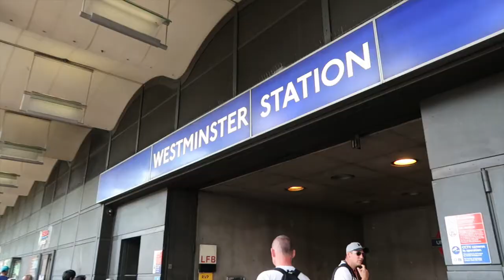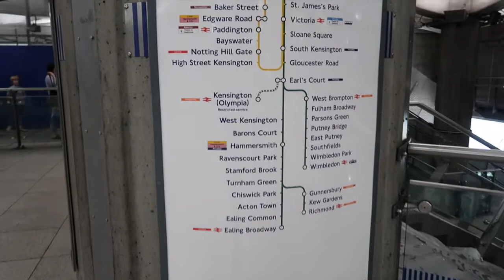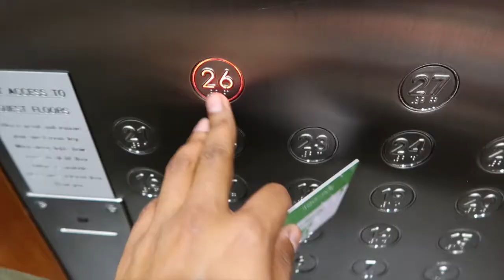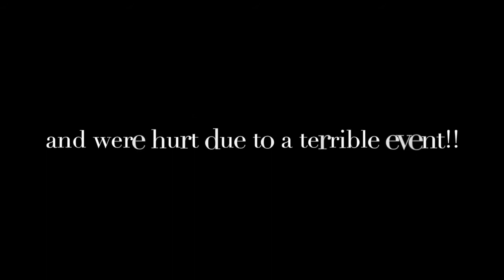Going to London, London Bridge Attack | FLIGHT ATTENDANT LIFE | Tiffany Bland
Hello Loves,

So I wanted to do my first FA Vlog for y'all so please forgive me for my editing. I am getting better by the day! I hope you enjoyed this video and I hope to make more.

Prayers to all those who were hurt and killed by the terrorist attacks. May their families be blessed and find peace!

Tiffany
xoxo

PS. I am working on more Flight Attendant videos per many requests.

FAQ
- Birth Place: Texas